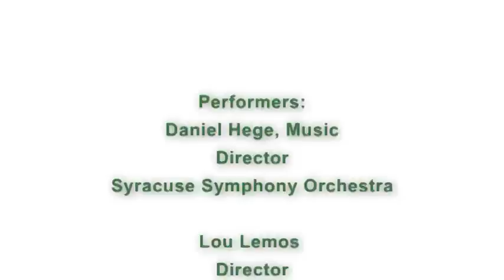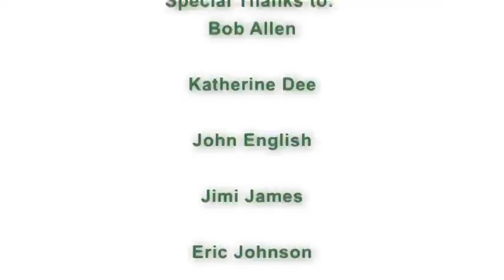Hallelujah To Ya_ Flashin Syracuse Style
This flash mob was orchestrated by the Syracuse Symphony Orchestra and hosted by the Carousel Center as a holiday gift to the Central New York Community. - Happy Holidays from Carousel Center and the SSO

In the middle of the region's first winter storm of the season (December 8, 2010) hundreds of people gathered in the food court of Carousel Center, Syracuse, NY to participate in a joyous performance of "The Hallelujah Chorus" from Handel's Messiah. Led by Daniel Hege, Music Director of the Syracuse Symphony Orchestra, a small chorus of 10 professional vocalists started off the song quickly followed by the hundreds of voices that joined in after the small group's entrance.